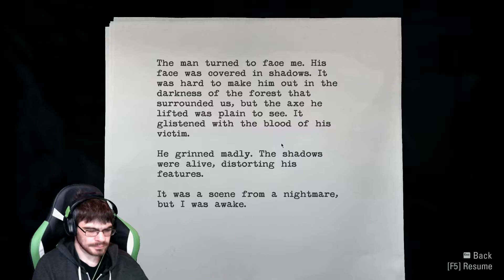Alan Wake Remastered Finding The Gas Station (Part 2)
Alan Wake Remastered Finding The Gas Station (Part 2) Welcome back to alan wake remastered. Today we hunt for Alan wakes wife after she is kidnapped by the darkness. After waking up in a crashed car Alan Wake must now make his was through the forest to the gas station. With many possessed people blocking out path we must use our flashlight to light the way. Is the Gas Station the safest place to go? Or will this turn out to be a decision Alan wake regrets? Come find out in todays new video Alan Wake Remastered Finding The Gas Station (Part 2)